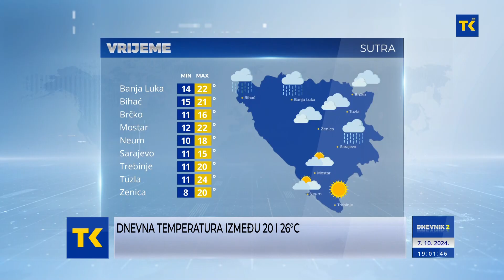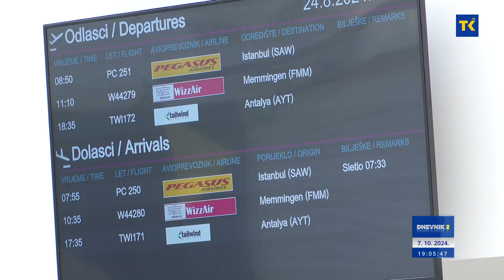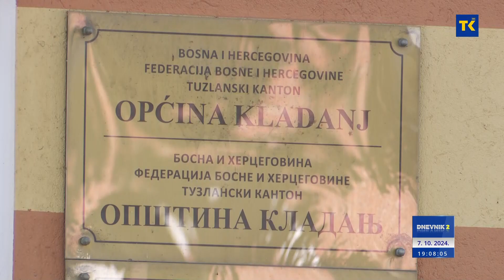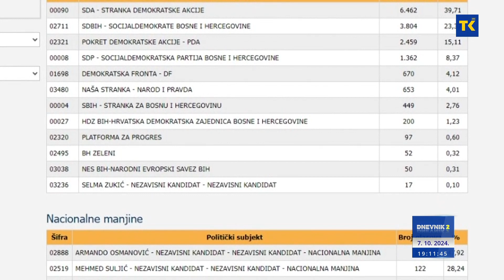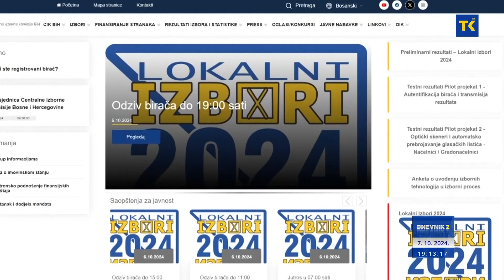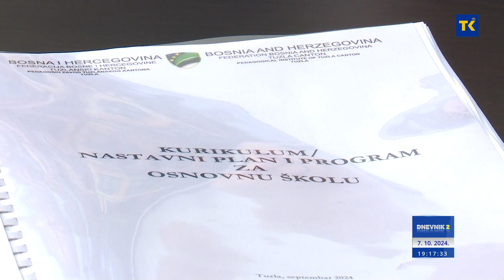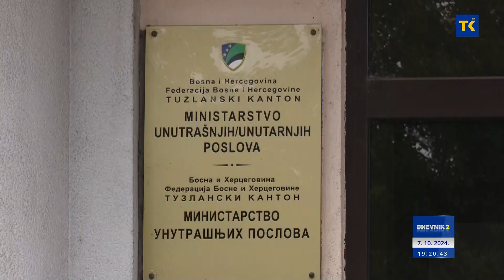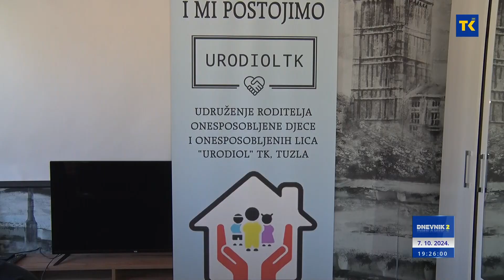DNEVNIK RTVTK 07-10-2024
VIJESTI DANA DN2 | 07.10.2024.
1) Aviolinija na relaciji Tuzla-Istanbul
Turska niskobudžetna aviokompanija uspostavila saradnju sa MAT
2) Najviše prigovora zbog kršenja izborne šutnje
CIK objavila nove preliminarne rezultate. Narednih pet dana objava rezultata svaka 24 sata
3) U Ministarstvu obrazovanja i nauke Tuzlanskog kantona
 Od naredne školske godine novi kurikulumi bazirani na ishodima učenja
4) Dječija nedjelja održava se u 10 gradova širom FBiH
Aktivnosti u okviru Dječije nedjelje u TK počele danas i trajat će do 13. oktobra
5) autor Slavomir Mrožek, režija Radoslav Milenković
premijerom predstave “Tango”, počela nova sezona u Narodnom pozorištu Tuzla
6) dnevna temperatura između 20 i 26°C
preovladavaće sunčano uz malu do umjerenu oblačnost